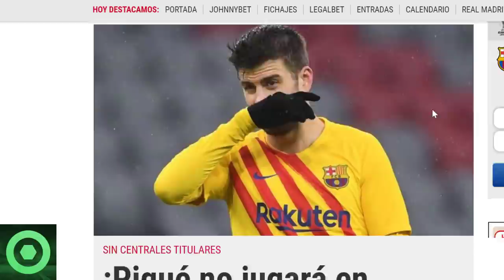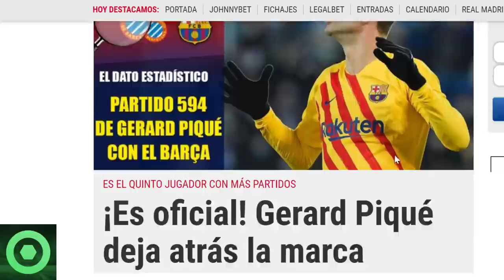⚠️¡OFICIAL!⚠️TREMENDAS NOTICIAS de PIQUÉ 🔴CRACK de la JUVE en la mira CULÉ🔴️ LAPORTA sobre DEMBELÉ 🟥